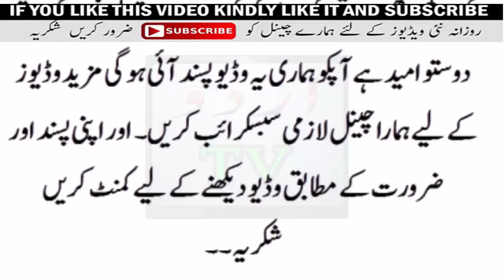If Your A Part of Body was Workless So Tilawat This Ayat of Quran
Hi Friends!! I’m here with this new video of Ayat E Karima Ka Khatam | Ayat E Karima Ka Wazifa | Wazifa Hajat

Assalam o Alaikum Brothers and Sisters , Agar aap ko koi sakhat tareen koi parishani hi ya koi hajat hi to meri aap ay guzarish hi ke aap Ayat E Karima Ka Khatam apny gar min zaor Karin es say hat qesam ki hajat pori ho jaye gi inshallah, Ayat E Karima Ka Wazifa boht he ziyada power full amal hi es amal say har qesam ki hajat pori ho jati hi.